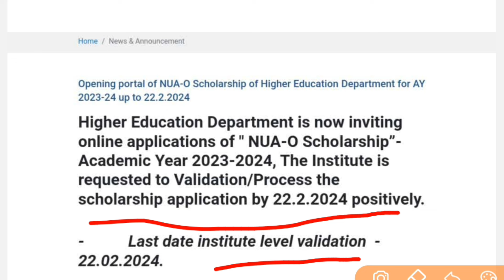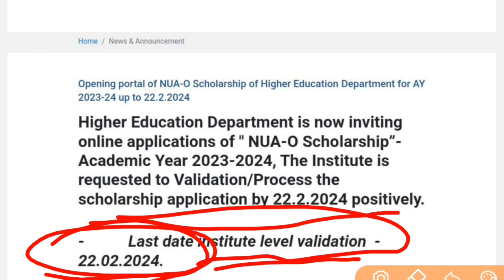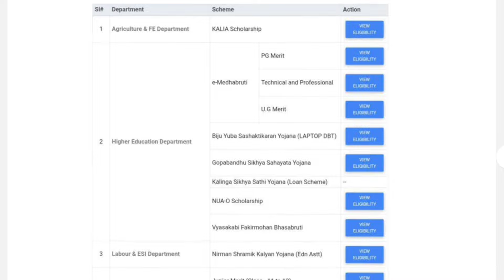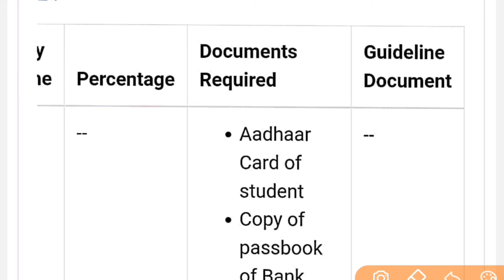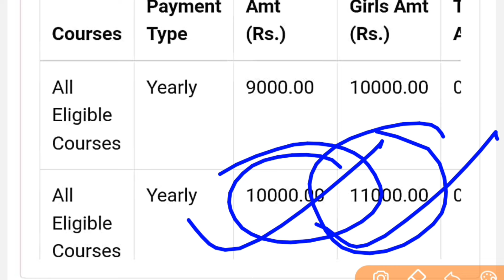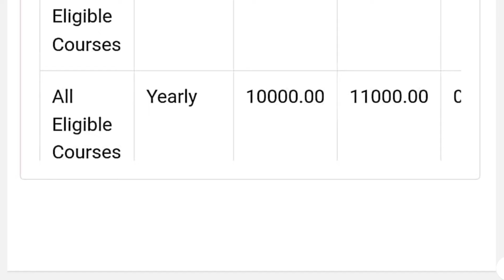ନୂଆ ଓ ଛାତ୍ରବୃତ୍ତି ରେ ବଡ଼ ପରିବର୍ତ୍ତନ || Online Apply ହେବ || Last Date ଆସିଲା ସମସ୍ତେ ଦେଖନ୍ତୁ | Ekt Odia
ନମସ୍କାର ସାଙ୍ଗମାନେ,
ଏହି ଭିଡିଓ ରେ ମୁଁ ଆପଣଙ୍କୁ ଏ ଭିଡ଼ିଓ ରେ କହିବି ନୂଆ ଓ ଛାତ୍ରବୃତ୍ତି ର ଫୁଲ ଡିଟେଲ ବିଷୟରେ ତେଣୁ ଏ ଭିଡିଓ କୁ ଶେଷ ପର୍ଯ୍ୟନ୍ତ ଦେଖନ୍ତୁ
App Link👉👉

Join now👇
1️⃣. Teligram 👇

So I hope All your Queries Solved Through This Video but still if you have any query please comment in comment box